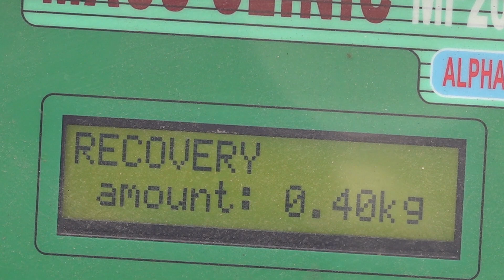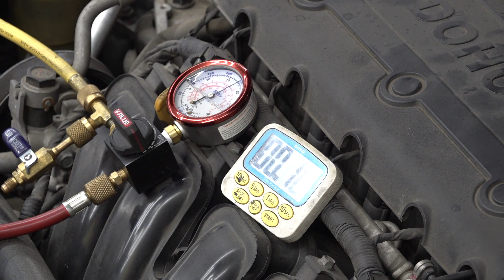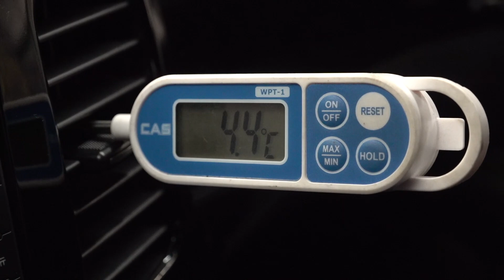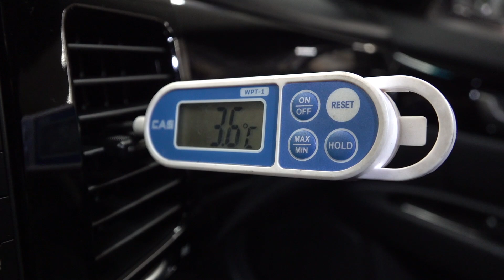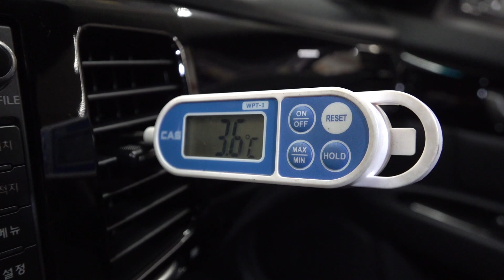자동차에어컨가스누설찾기 가스누설 숨은그림찾기 하면할수록 어럽다...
십수년째 에어컨 수리하고 있는데~하면 할수록 더더욱 어려워 진다. 신속 정확하게 찾기위해서 얼마나 시행차오를... 아직도 어럽습니다..자동차 에어컨 가스 누설 찾기...